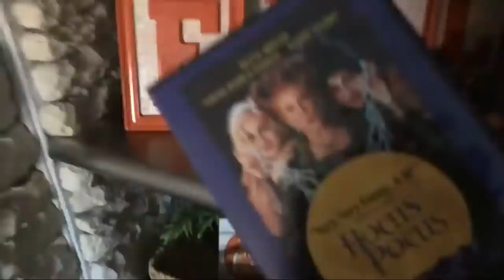VLOGTOBER DAY 27: I SCORED BIG AT DOLLAR TREE!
VLOGTOBER DAY 27: I SCORED BIG AT DOLLAR TREE! | CRAFTYGIRL VLOGS

Christmas Tree Link from Amazon